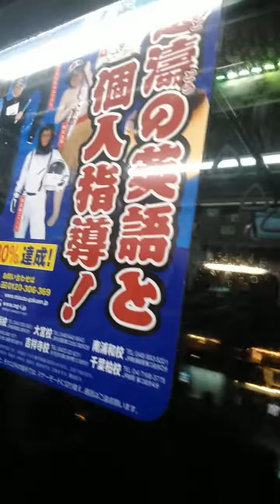京成3100形3155編成 特急京急久里浜行き 京急川崎駅発車&加速音